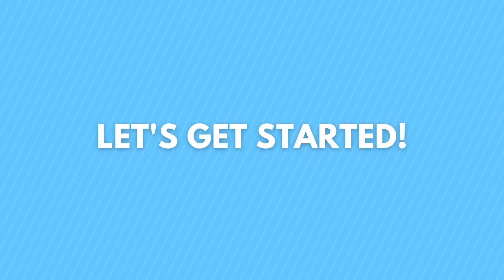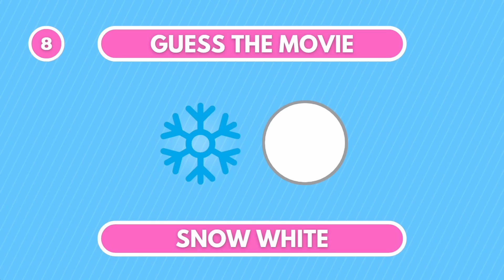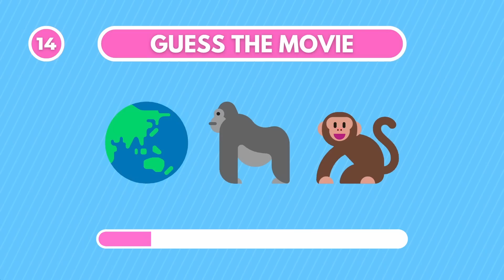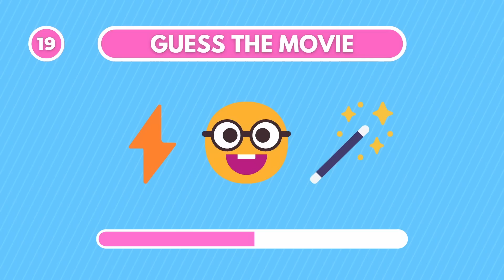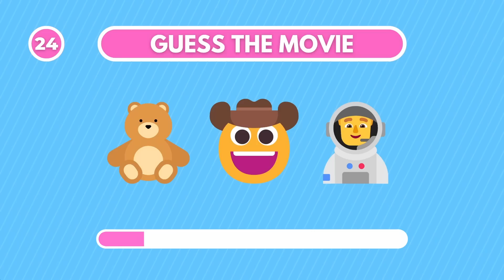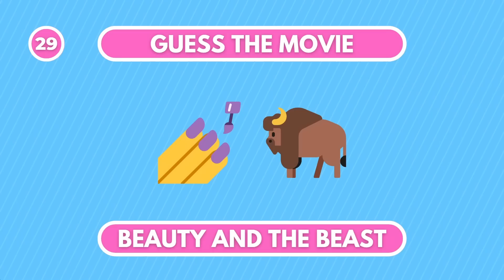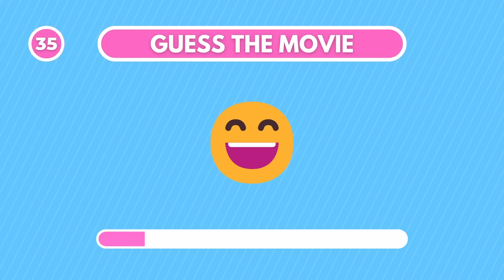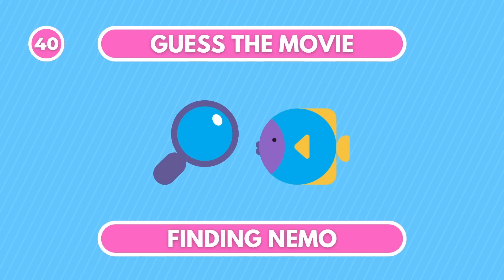Guess the Movie by Emoji Quiz | Emoji Challenge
Can you guess the movie by emoji? In this video you will see a lot of famous movies such as: spiderman, lion king, bullet train, titanic and much more! Have fun!